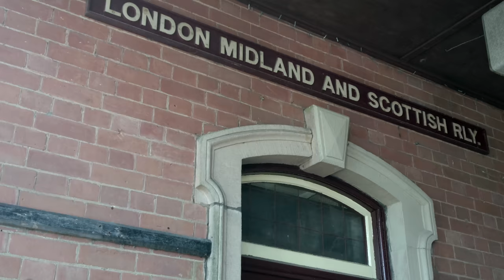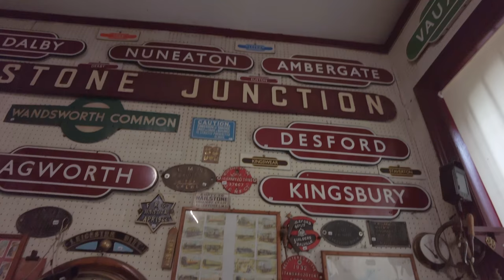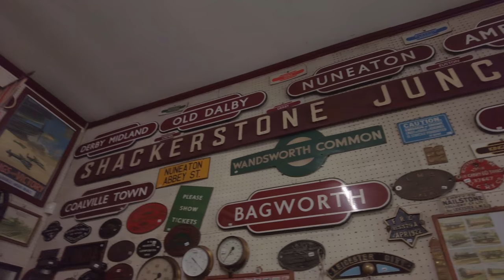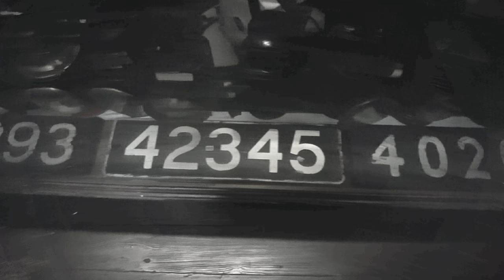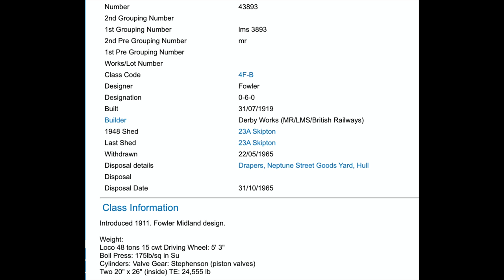THE BATTLEFIELD LINE RAILWAY & SHACKERSTONE STATION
A visit to Shackerstone Station & a trip on the Battlefield Line Railway located in Leicestershire UK, during September 2021. The small museum on the station is a treasure chest of railwayana, and is well worth a visit just by itself, never mind the short but delightful railway journey and the delicious hot pasties served in the station cafe!